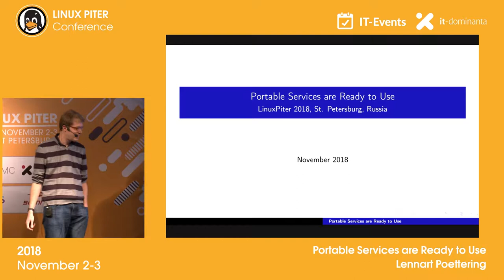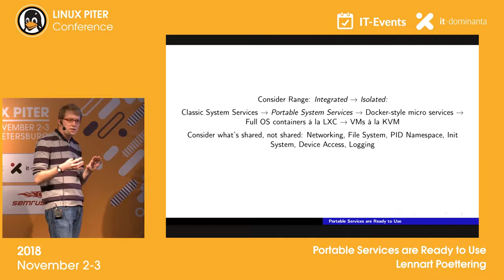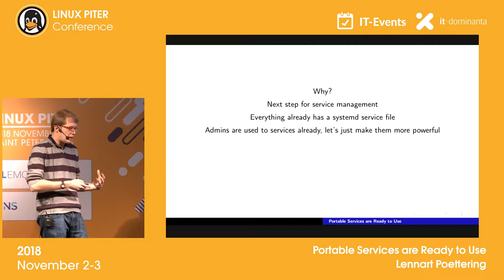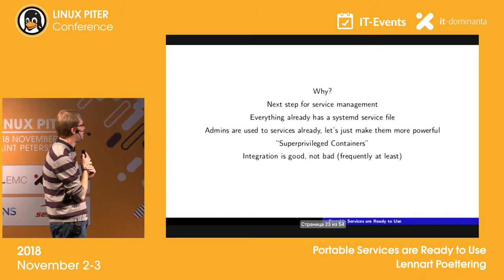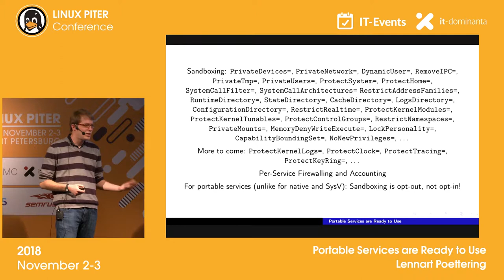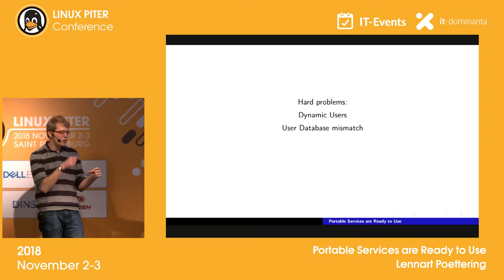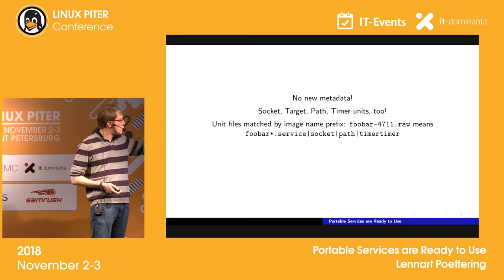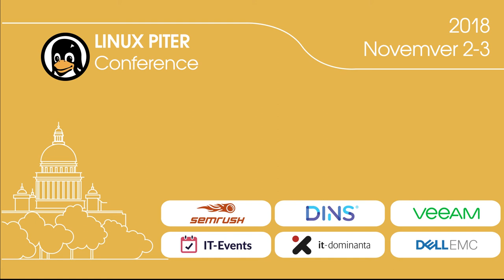[RUS] Lennart Poettering: "Portable Services are Ready to Use" /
Portable Services are Ready to Use

Portable Services bring certain aspects of containers to classic systemd service management. With systemd v239 Portable Services are for the first time complete and ready for users to take advantage of. In this talk we'll have a look on the underlying technical concepts, how things fit together and what the precise limitations and benefits are.

Lennart Poettering​
Germany. Berlin
Principal Software Engineer
Red Hat

Lennart Poettering hacks on systemd and other stuff. He works for Red Hat and lives in Berlin.